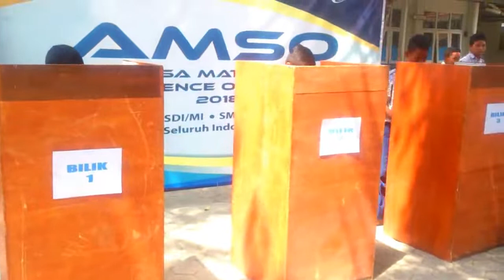Proses Pemungutan Suara Pemilihan Ketua Osis SMP Angkasa Adisutjipto 2018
Preses Pemungutan Suara Pemilihan Ketua Osis SMP Angkasa Adisutjipto 2018